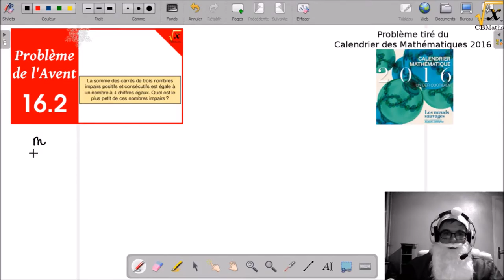Somme de carrés de nombres impairs | PbAvent #16.2